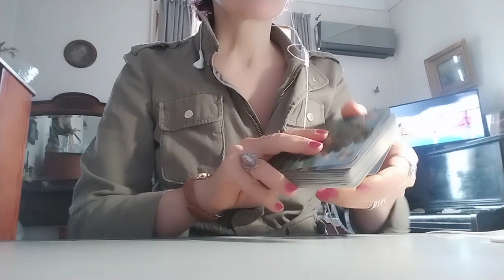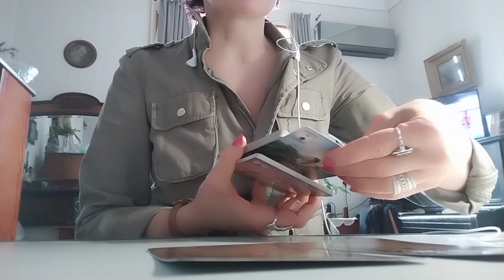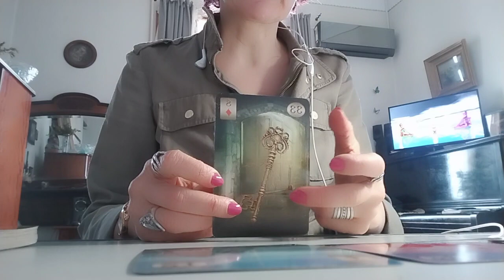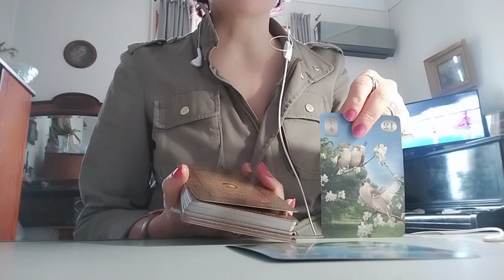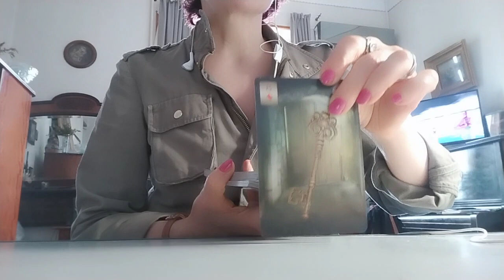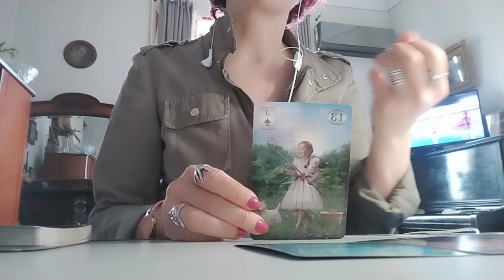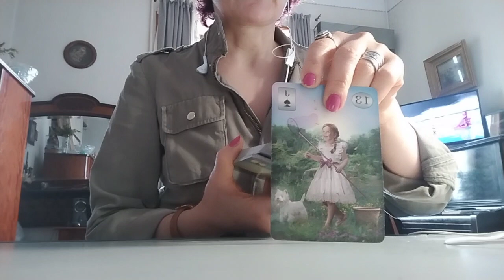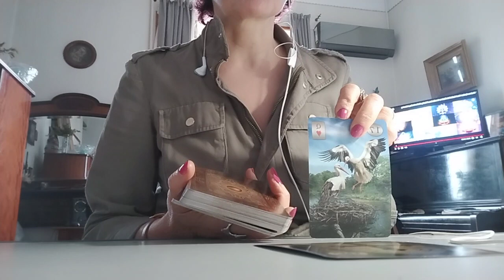დღის პროგნოზი ლენორმანისგან. პირადი, ფინანსები, ჯანმრთელობა, ჩანაფიქრი - 2 ვარიანტი ✨🃏✨